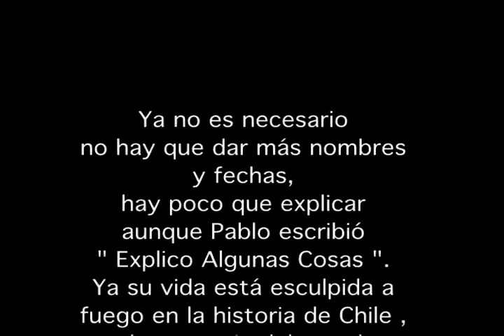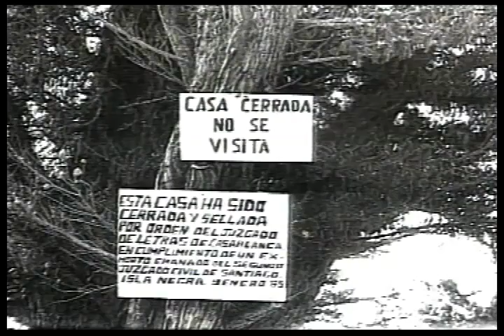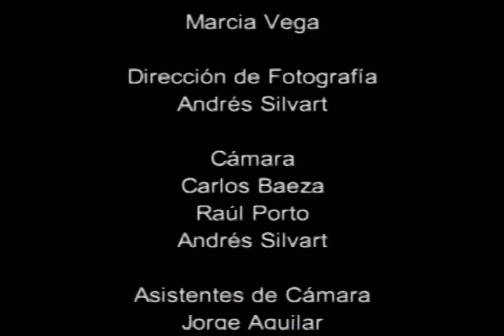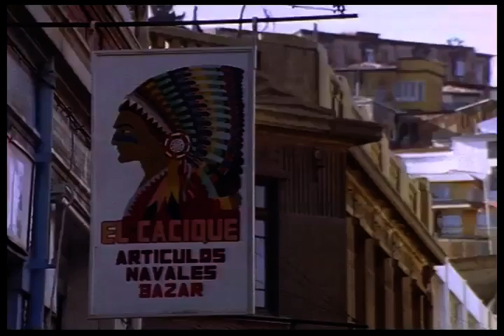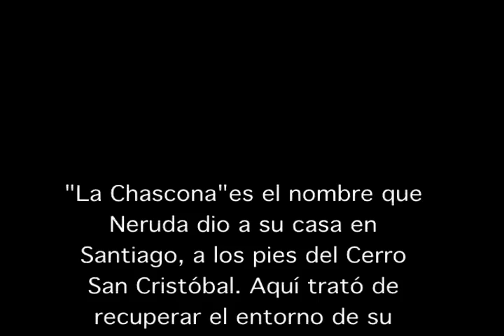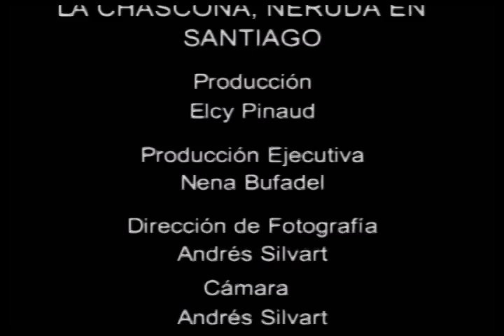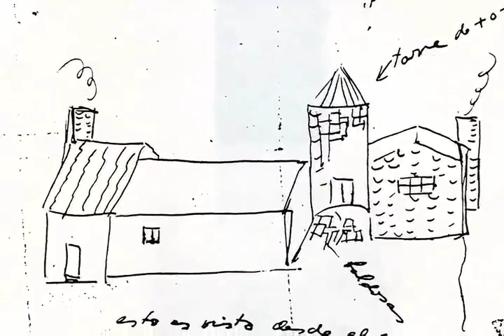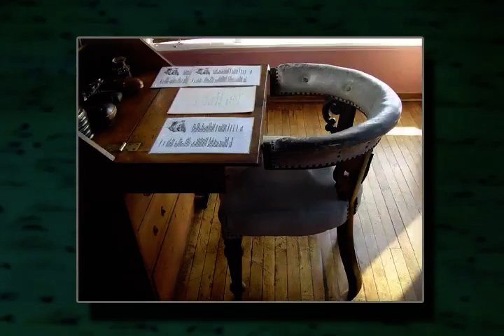Las Casas de Pablo Neruda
Documentário mostrando a arquitetura poetica das casas de Pablo Neruda. Fundacion Pablo Neruda/ Director Manuel Basoalto / Productor: Elcy Pinaud